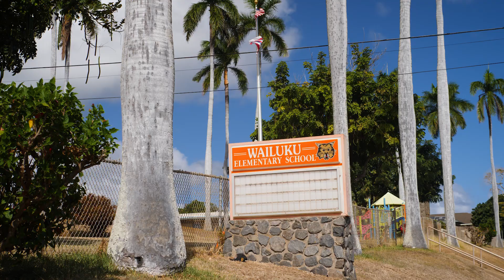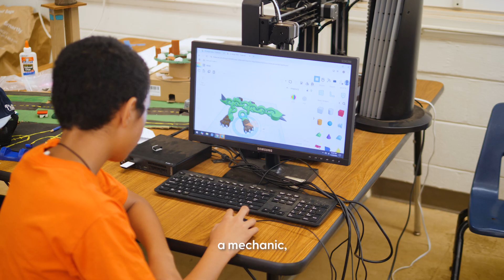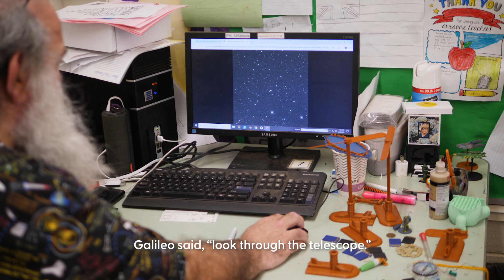STEM at Wailuku Elementary School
Under the guidance and mentorship of teacher John Hughes, students at Wailuku Elementary School develop a sense of inquiry and inquisitiveness through 3D-printing and astronomy.